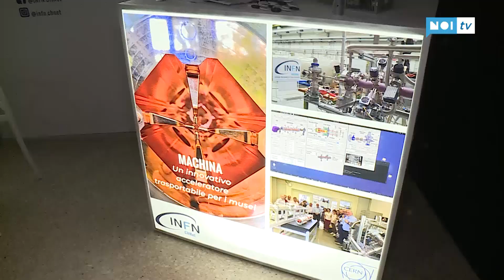Al via LuBec 2019, l'innovazione e la scienza al servizio dei beni culturali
LUCCA - La XV edizione di LuBeC, Lucca Beni Culturali, l’incontro internazionale dedicato allo sviluppo e alla conoscenza della filiera beni culturali – tecnologie – turismo si è aperta al Real Colegio di Lucca.